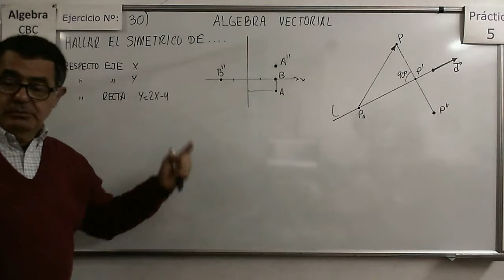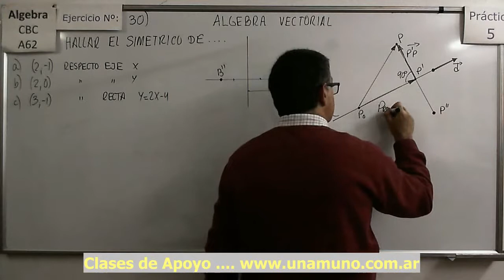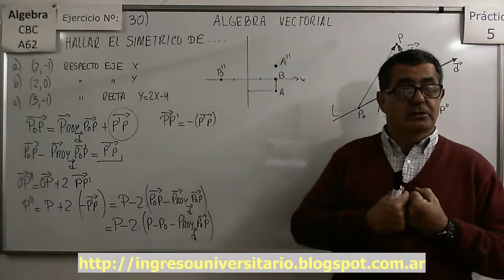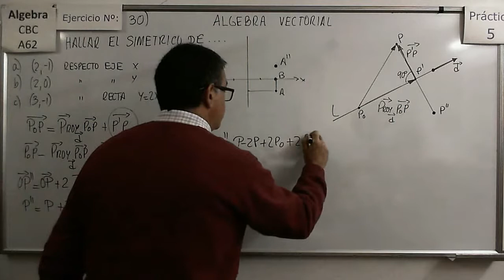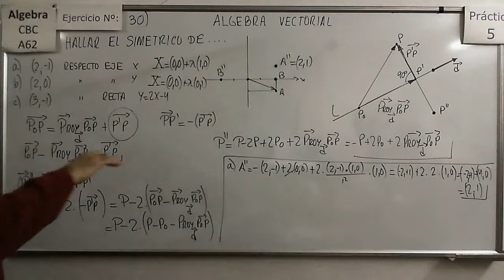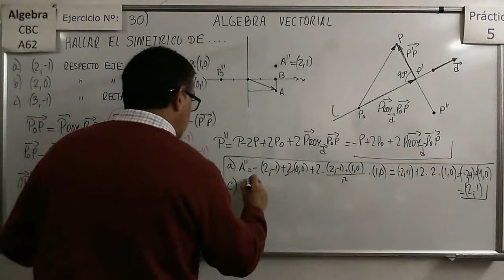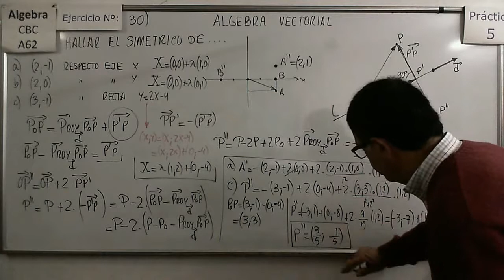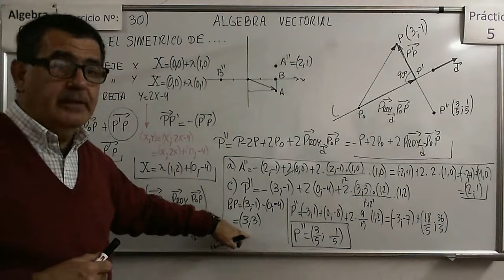Álgebra CBC A-62 Práctica 5 - Ejer 30 Determinación de Simetrías respecto a Rectas en R2 y R3.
Análisis del concepto de Simetría respecto a una recta en R2 y en R3 mediante la resolución de problemas y cómo hallar los simétricos de puntos respecto a una recta.

Documentos para descargar (PDFs):
Álgebra CBC A-62 Práctica 5 - Ejer 21ab Determinación de vectores a través de proyecciones en R2 y R3.
Ejemplos de cómo hallar los vectores que resultan en determinadas proyecciones sobre rectas o planos en R2 y en R3.

Álgebra CBC A-62 Práctica 5 - Ejer 22 Determinación de vectores de acuerdo a restricciones impuestas a sus proyecciones en R3.
Problemas planteados en base a proyecciones y normas.de vectores en R3.

Álgebra CBC A-62 Práctica 5 - Ejer 23 Determinación de vectores de acuerdo a restricciones impuestas a sus proyecciones en R3.

Álgebra CBC A-62 Práctica 5 - Ejer 24 Determinación de la ecuación de un plano en R3.
Problema  de la determinación de la ecuación de un plano planteados en base a distancias a rectas en R3.

Álgebra CBC A-62 Práctica 5 - Ejer 25 Determinación de la ecuación de un plano en R3.
Problema  de la determinación de la ecuación de un plano planteados en base a distancias a planos y puntos en R3.

Álgebra CBC A-62 Práctica 5 - Ejer 26 Determinación de la ecuación de un plano en R3.
Problema  de la determinación de la ecuación de un plano planteados en base a distancias a planos y puntos y posiciones relativas en R3.

Álgebra CBC A-62 Práctica 5 - Ejer 27 Determinación de la ecuación de un plano en R3.

Análisis del concepto de Simetría respecto a un punto en R2 y en R3 mediante la resolución de problemas.

Álgebra CBC A-62 Práctica 5 - Ejer 29 Determinación de centros de Simetría en R2 y R3.
Análisis del concepto de Simetría respecto a un punto en R2 y en R3 mediante la resolución de problemas y cómo hallar el centro de simetría ente dos puntos.